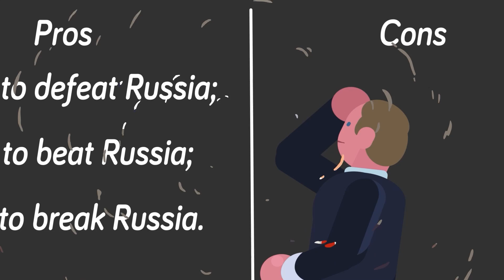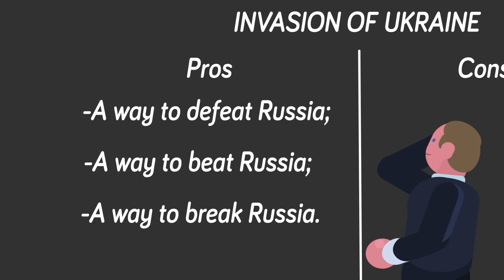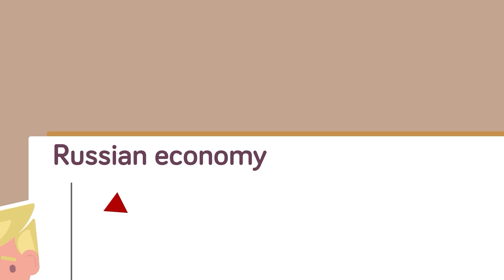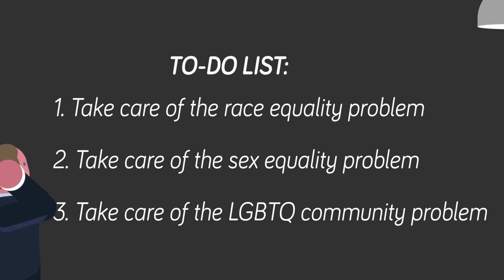What Happens If the Russian Invasion Succeeds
Russia is knee-deep in a serious conflict with Ukraine and if unchecked, could be just the beginnings of a global take-over! Check out today's insane new video that looks at a scenario where Russia finds a way to conquer not only Ukraine but the rest of the world!